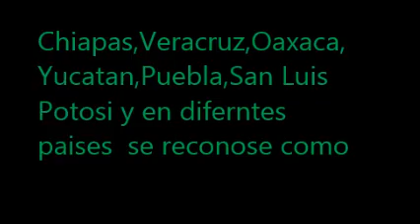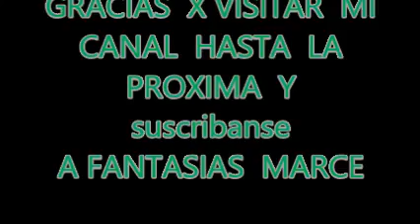MUICLE PLANTA HERBOLARIA PARA ENGROSAR LA SANGRE